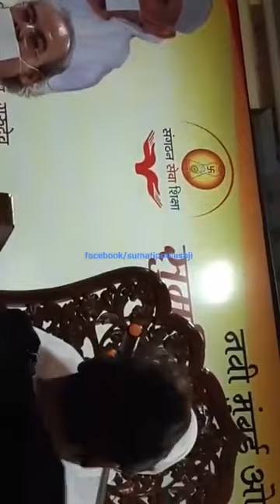गुरु विशाल मंगलमय अमृत वाणी 24-7-2019 वाशी मुम्बई